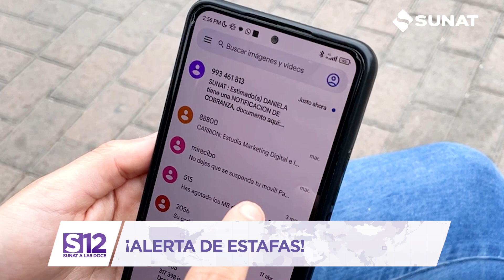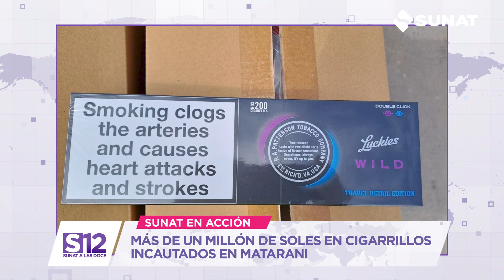Sunat a la 12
🟣 La Sunat no sancionará a contribuyentes obligados a emitir Guías de Remisión Electrónica 🚚🚛
🟣 SunatEnAcción: más de un millón de soles en cigarrillos incautados.